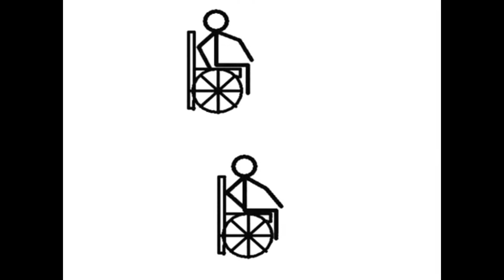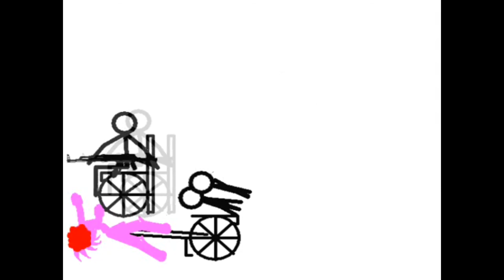Twoja S**** Z******** (Pełna Wersja) - (Oryginał by The Spawacz)